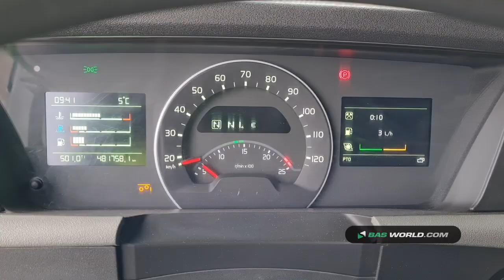70167428 Volvo FH